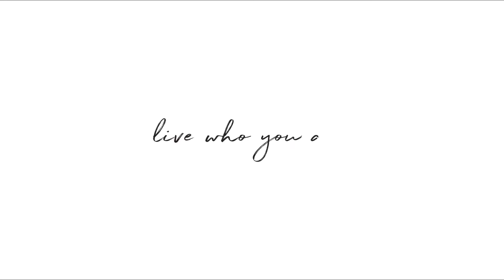1400 5th Avenue, Unit 8J, Manhattan, NY - Presented by McCrary Shagarri